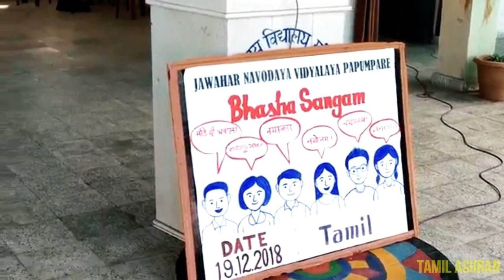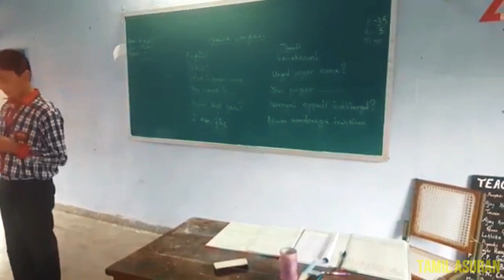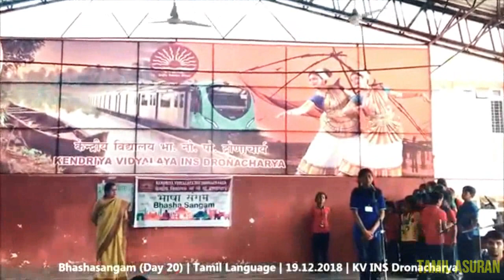தமிழ் கற்கும் வட இந்தியர்கள் | North Indian Hindi Speakers Learns Tamil in Schools PART-2